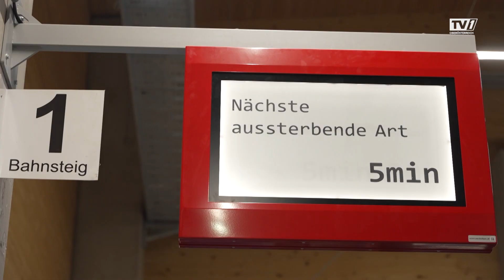“KunstErfahren” in der Traunseetram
Aus dem Chaos entsteht Neues, Spannendes, Anderes. Diese Erfahrung konnte man eindrucksvoll bei einer Kunst-Performance an einer Haltestelle der Traunseetram in Gschwand machen. Ein weiteres Beispiel für die vielen Akzente der Kulturhauptstadt Salzkammergut 2024.